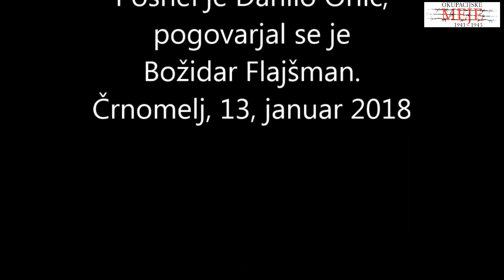0276 Marija Moravec 1 MAJ 1941 NA VINICI V BELI KRAJINI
Marija Moravec, poročena Jelenič, rojena v vasi Podklanec pri Vinici, je bila med drugo svetovno vojno dijakinja partizanske gimnazije v Črnomlju, po končanem študiju pa dolgoletna profesorica geografije na gimnaziji Črnomelj. V pričujočem kratkem izseku iz obširnega intervjuja opisuje, kako so viniški antifašisti skušali 1. maja 1941 obesiti veliko rusko zastavo na zvonik cerkve na Žežlju nad Vinico.
Z Marijo Jelenič se je pogovarjal Božidar Flajšman, posnel je Danilo Orlič.